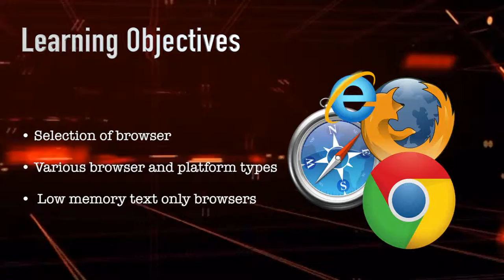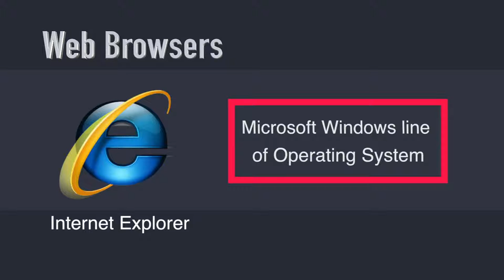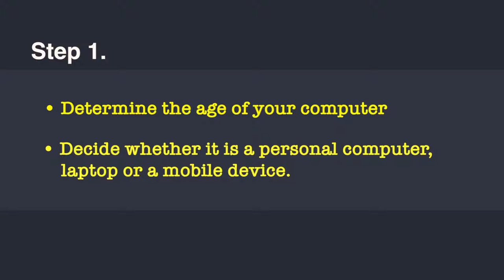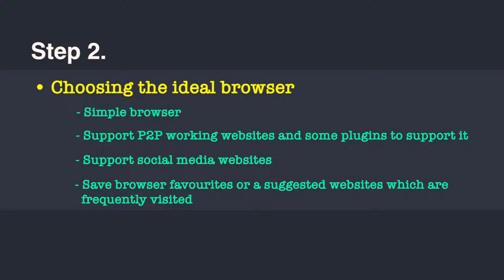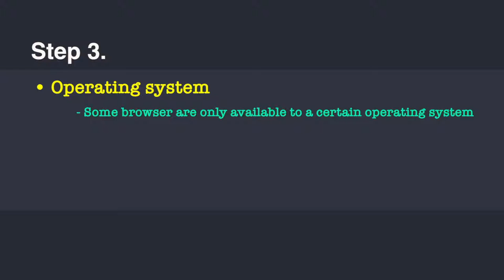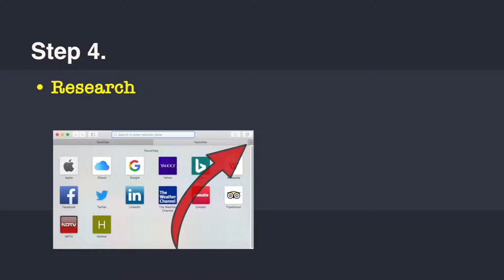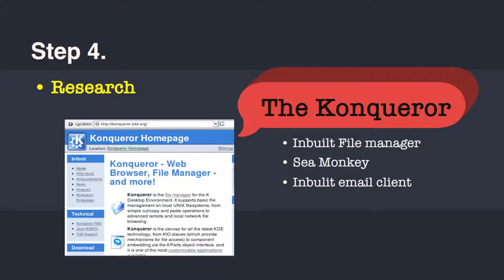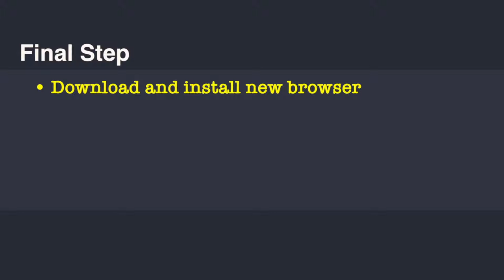Guideline to choosing web browser